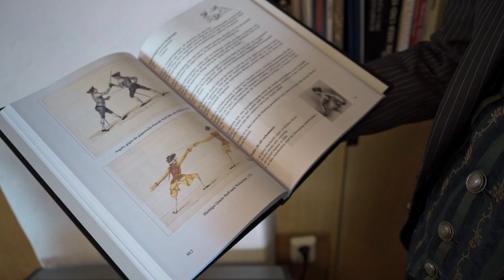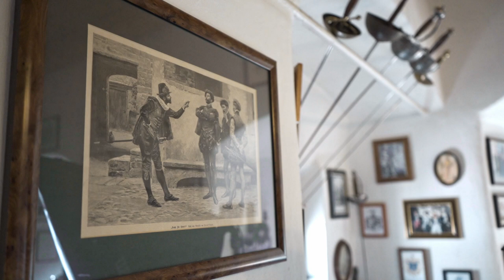HEMA Origins N°1: Siegfried Raczka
Siegfried Raczka aus Passau fechtet eigentlich schon immer und ist dabei selbst schon fast ein Stück historische Fechtkunst. Was der erfahrene Meister des Degenfechtens zu sagen hat, erfahrt ihr in der ersten Ausgabe von HEMA Origins.

HEMA Origins ist eine Serie, die durch Interviews die Anfänge des Historischen Fechtens beleuchtet.

Danke an Tobias Zimmermann für die Hilfe bei den Untertiteln, man beachte auch seinen Artikel zu Roux